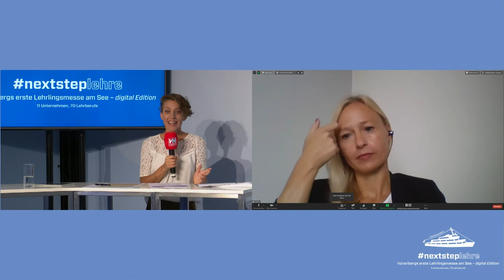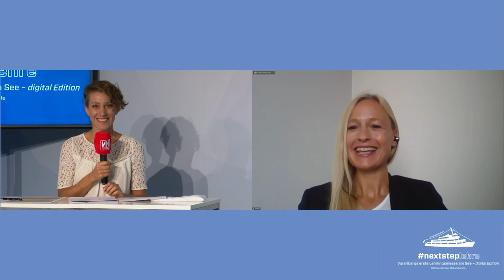nextsteplehre - Lehrlingsmesse am See - Tipps und Tricks für deine Bewerbung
Am Freitag den 2. Oktober 2020 fand Vorarlbergs erste Lehrlingsmesse am See - digital Edition statt.